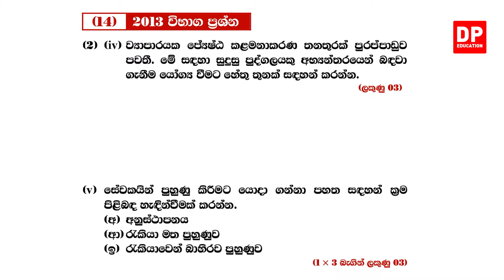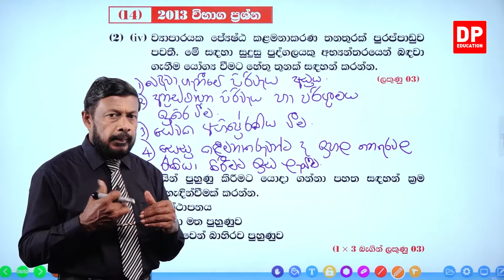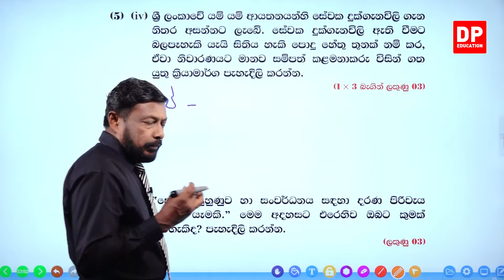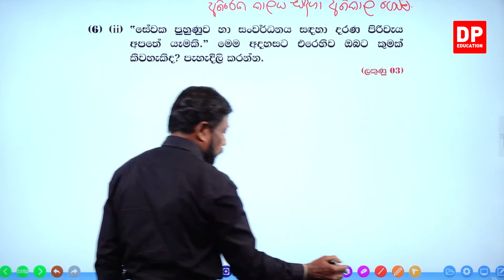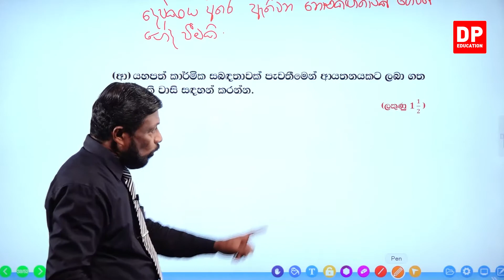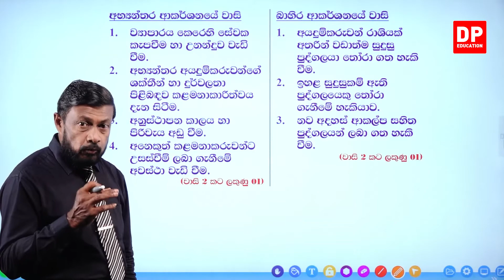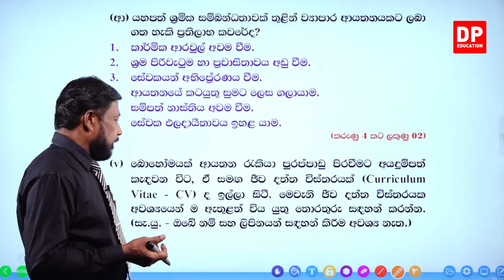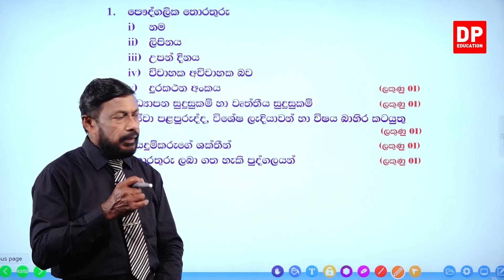16 වන ඒකකය | 13 වන පාඩම - පසුගිය විභාග ප්‍රශ්න - 12 කොටස | AL BS Unit 16